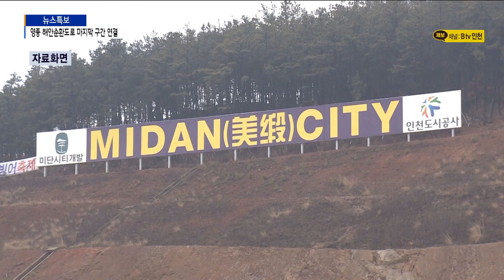영종 해안순환도로 마지막 구간 연결… 2024년 개통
[기사내용]

박인애 앵커)
영종국제도시에는 해안을 연결하는 순환도로가 있습니다.
하지만 미단시티 진입 도로 구간은
유일하게 개통하지 않은 구간인데요.
인천시가 이 구간을 연결하는 공사를 시작했는데,
오는 2024년에는 전체 해안도로가 완성됩니다.

리포트)
영종국제도시 해안 일주 순환도로 가운데
유일하게 개통하지 않은 미단시티 진입 도로.

인천시가 이 구간을 연결하기 위해
본격적인 공사에 들어갔습니다.

공사 구간은 중구 중산동에서 운북동까지 총 2.99㎞.

폭 15m, 왕복 2차로의 해안순환도로가 개설되는데,
공사가 완료되면 전체 해안도로 53.7㎞가 연결됩니다.

총 사업비는 450억 원이 투입되며,
오는 2024년 10월 준공될 예정입니다.

미단시티 진입 도로가 개설되면
자동차로 소요 시간이 15분에서 3분으로 단축됩니다.

특히 영종해안순환도로에 진입하면
인천국제공항과 복합레저시설인 한상드림아일랜드,
미단시티 등을 경유할 수 있습니다.

[ 박남춘 / 인천시장 ] (0:01:00~)
"이번에 착공하는 영종 해안순환도로는 영종하늘도시와
미단시티, 제3연륙교와 한상드림랜드를 잇는 마지막 구간으로
주민 여러분께서 염원하시는 영종지구 전체의 대순환
교통체계에 정점을 찍는다는 점에서 더욱 의미가 있습니다."

인천시는 관광 활성화를 위해
현재 추진 중인 제3연륙교와
영종~신도간 평화도로와도 연계하겠다는 계획입니다.

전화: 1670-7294